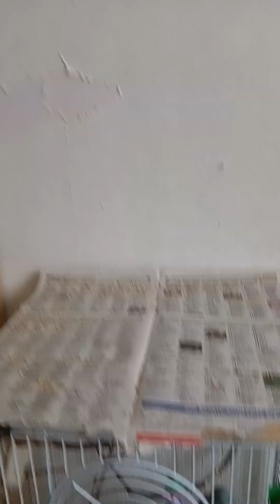some long ahh preening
preened specially for @Xiran